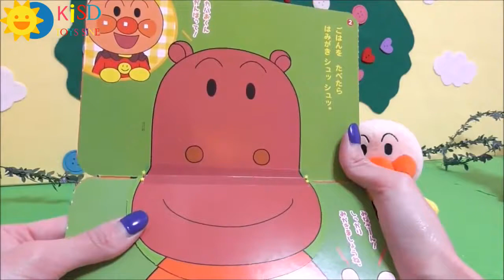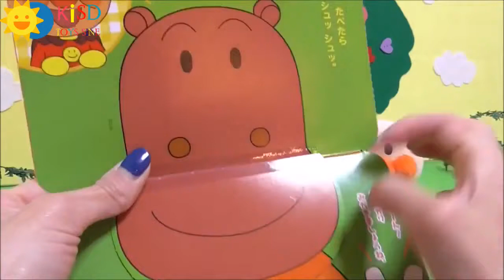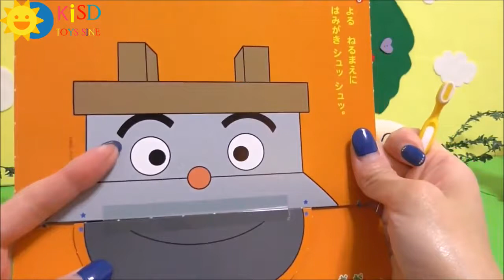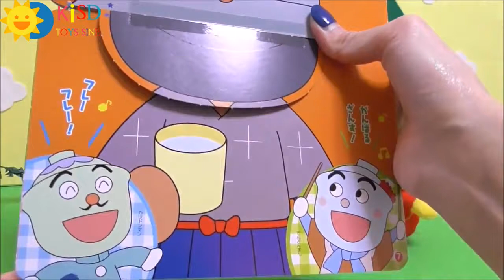アンパンマンアイメ/ anpanman tập đánh răng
バイキンマンのかわいいペットの虫をドキンちゃんが苦手で逃がしてくるようにバイキンマンに言ったら、バイキンマンは逃がさないで隠しちゃったよ！ Anpanman Toy insect

とっても励みになります♫嬉しいです(o´∀｀o)

*～* Videos shown on the End card for mobiles *～*

【アンパンマン アニメ おもちゃ 新発売 おおきなお店 ジャムおじさんのパン工場❤ お買い物 お店屋さん 】

【アンパンマン アニメ おもちゃ 赤ちゃんのお世話をするよ❤ ビーズ うんち 】

【 アンパンマン アニメ おもちゃ ドキンちゃん ペットのネコちゃんが体調悪くなちゃった！動物病院 注射 】

【アンパンマン アニメ おもちゃ 目玉焼きをつくるよ❤ アンパンマン キッチン たまご お料理 スライム】

【アンパンマン アニメ おもちゃ バイキンマンとドキンちゃんのおうちに泥棒が入ったよ！ 犯人はだれかな？ パトカー おまわりさん 警察】

【アンパンマン アニメ おもちゃ バイキンマン みんなを牢屋に入れるよ！！ モンスター ❤】
Anpanman Toy